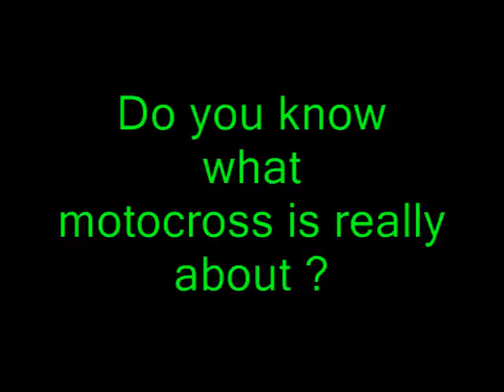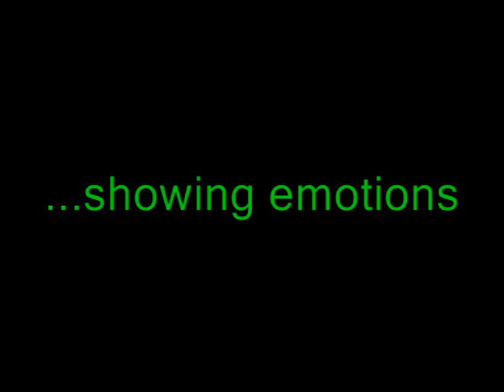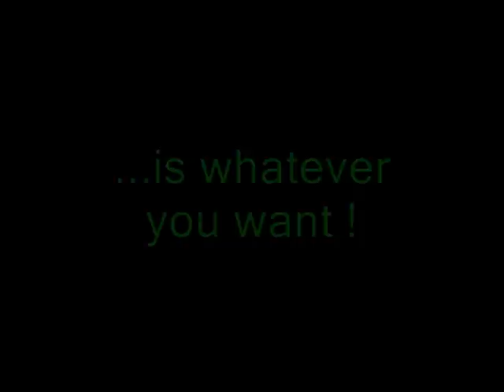Motocross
Riding @ JR´s Compound